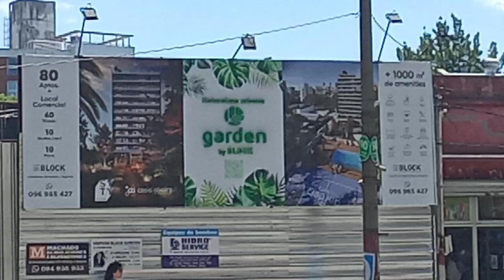Buses nuevas energías C1 higer electrico cutcsa inter diferencial mano Salinas Canelones